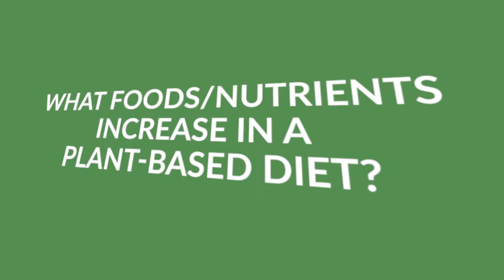What foods/nutrients increase in a plant-based diet?